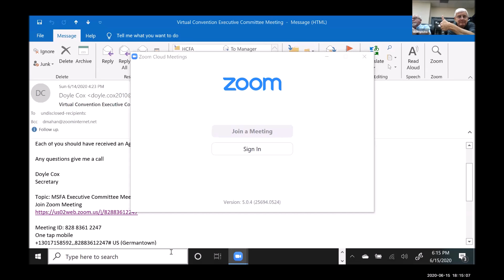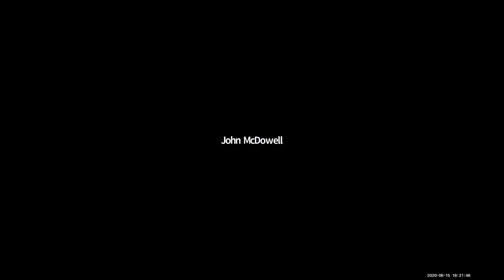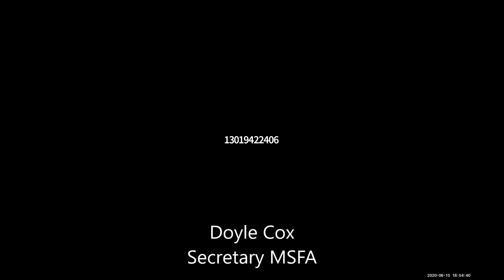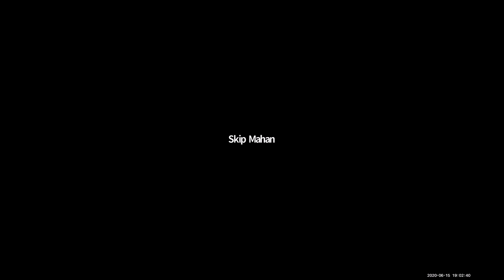2020 MSFA Convention - June 15, 2020 Executive Committee Meeting and Nominations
2020 Maryland State Firemen's Association Convention -  June 15, 2020 Executive Committee Meeting and Nominations